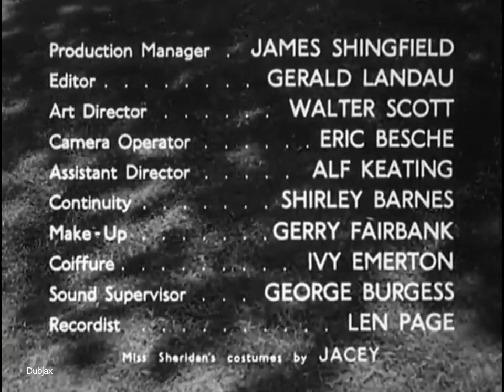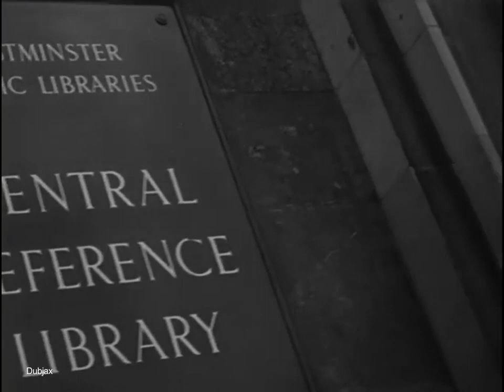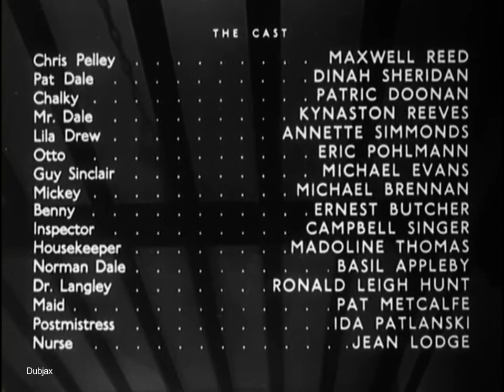Blackout 1950 Maxwell Reed, Dinah Sheridan, Patric Doonan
A blind man is witness to a murder; later cured of his blindness he attempts to puzzle out the solution to the crime.